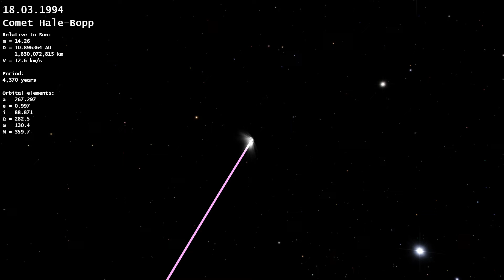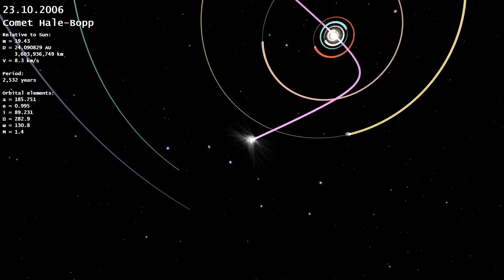Comet Hale–Bopp and its Appearance in 1997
This video is about comet Hale–Bopp. The comet's orbit and its appearance in 1997 are clearly shown.

In 1997, I observed this comet, like many other people around the world. This was the moment when, without having any special devices, without going to a desert at a certain time, but simply standing at night in a lighted city square and raising your eyes to the sky, you could see a bright astronomical phenomenon for many weeks. And one person very close to me, inspired by this comet, wrote such a poem:

Like a funny sunlight spot,
Like a feather shuttlecock,
Comet passes through the space.
I can see it from terrace.

Now I'm running to the square.
Adults, children gathered there.
Though it's night, but how to sleep?
And from arguing how to keep?

- Will the comet once return?
- Will it melt? In what will turn?
Kids are waiting for reply:
- Who can see it in the sky?

- All the countries? It can't be!
- Really so far? Disagree!
- Is it summer on the 'guest'?
- Frozen rock, like Everest!

- Why the tail? And what is after?
Questions, answers... Screams and laughter...
Oh the comet! What a speed!
Sun can't keep you close, indeed!

It's so good that at least once
You have flashed your tail at us.
Comet Hale–Bopp, let's fly!
Have a nice trip and good bye!

The poem is published with the consent of the author. I have translated this poem into English.

Modeling and rendering were performed by author of AstroTubo channel using own software. Visualization of comet and its tail is also invented and implemented by the author of AstroTubo channel. The calculations took into account the mutual influence of the Sun, all the planets of the Solar System, the Moon and the comet on each other. Relativistic effects were also taken into account in the calculation. Non-gravitational effects associated with the comet nucleus matter evaporation were not taken into account.

The track 'Prolégomènes' by Koi-discovery sounds in this video. This track was not changed.